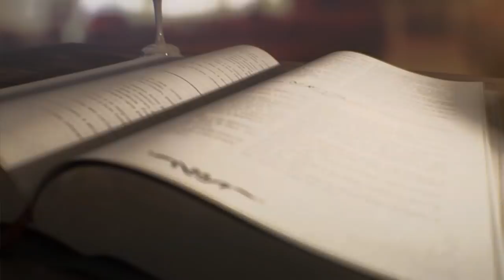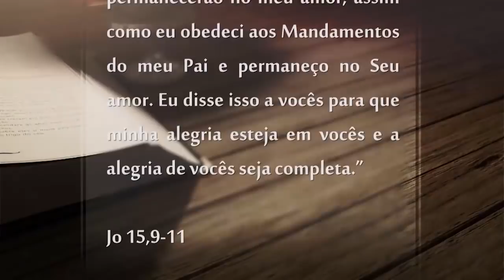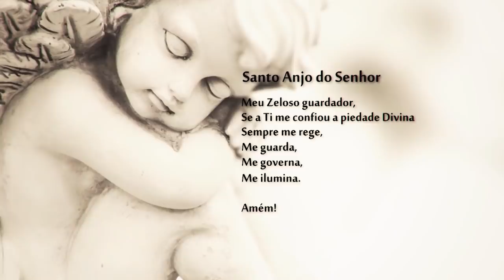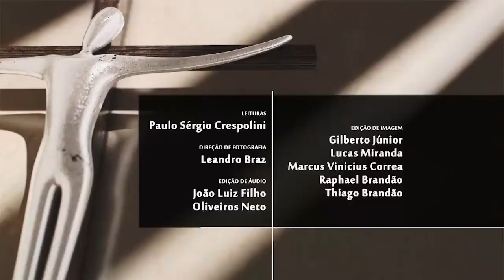Novena dos Filhos do Pai Eterno – 23/05/19